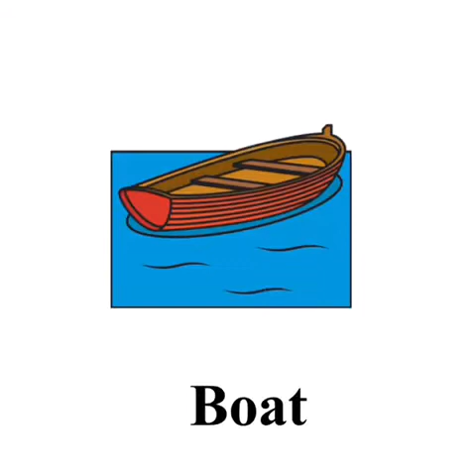Emily-O’s 4th Yoga Video- with pictures!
Just a reminder, these videos are made for students who have attended a yoga session in the classroom in Phoenix AZ. Please participate at your own risk.  Remember that yoga should feel good, so if it hurts don’t do it!
Pictures are from Boardmaker- used for education and total communication.